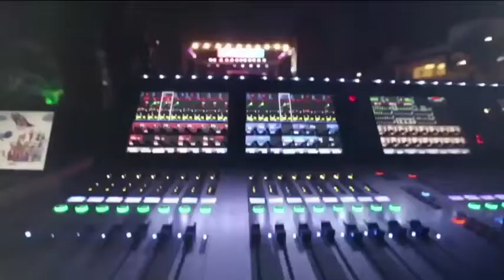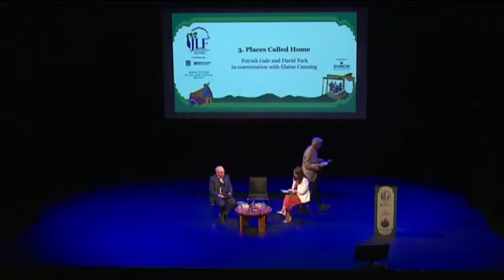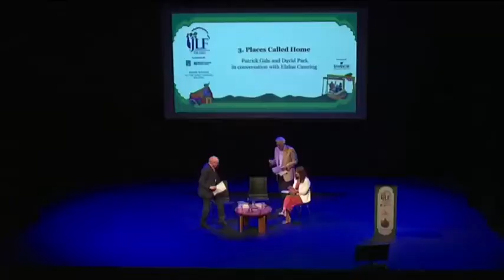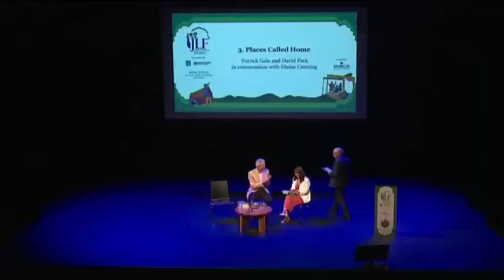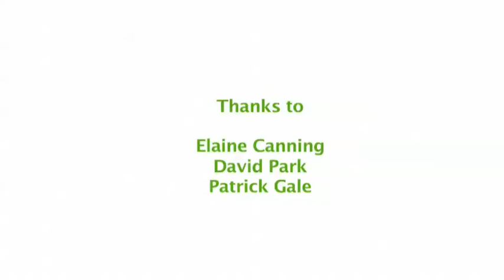JLF Belfast 2019 : Places Called Home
Patrick Gale and David Park in conversation with Elaine Canning.